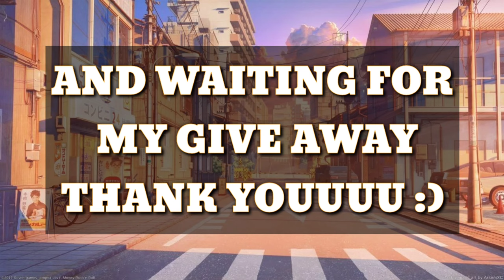Top 15 Bruno Savage Compilation Part 1 | White Hair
How to win skin? Just comment your ign and id thankyouuu :))